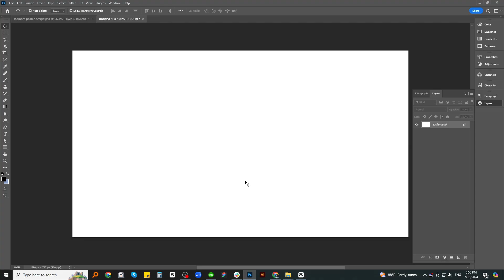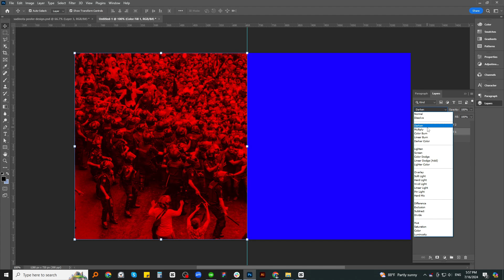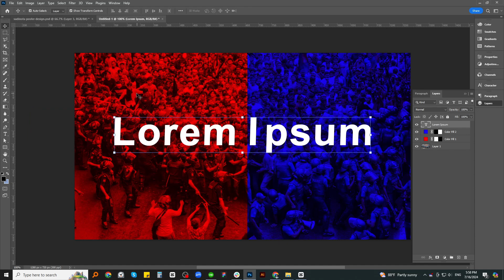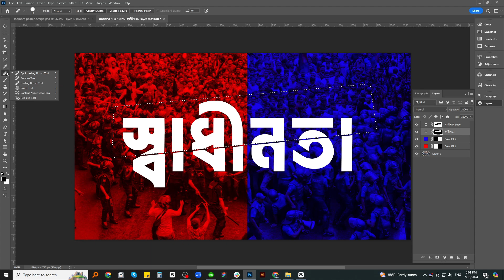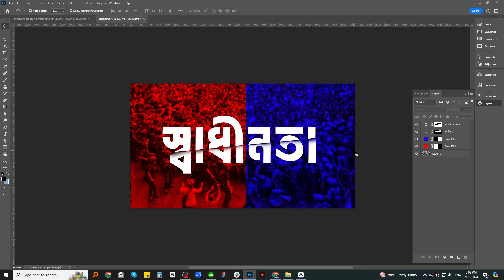Sadinota Bangla Poster Design in Adobe Photoshop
In this video, we'll show you how to create a beautiful Sadinota Bangla poster design in Adobe Photoshop. This step-by-step tutorial is perfect for anyone looking to design a meaningful and impactful poster to celebrate Bangladeshi Independence Day. Follow along as we guide you through the entire process, using Adobe Photoshop to bring your vision to life.

What You'll Learn:

How to set up your Photoshop workspace for poster design
Techniques for creating a visually appealing Bangla poster
Tips for adding text and graphical elements to enhance your design
Follow Us for More Tutorials!